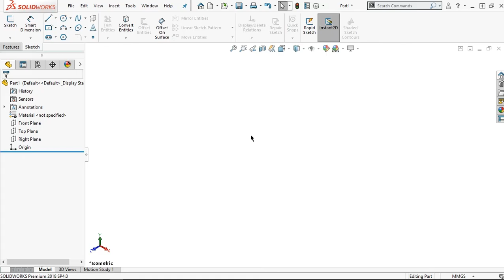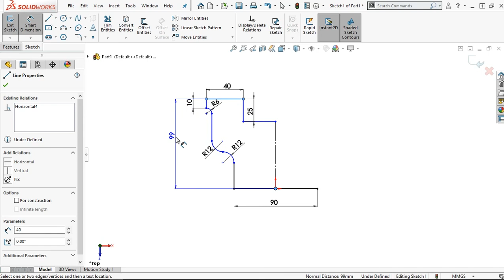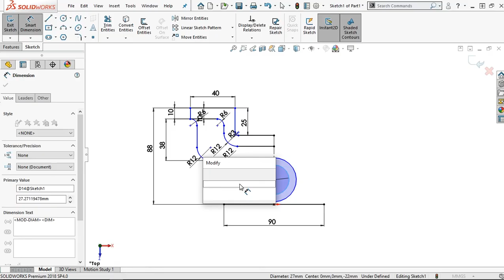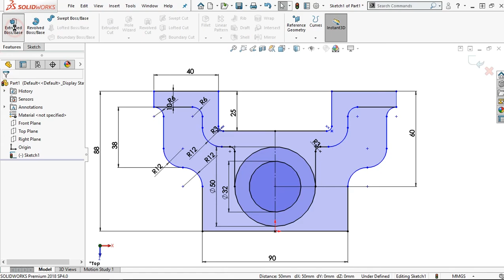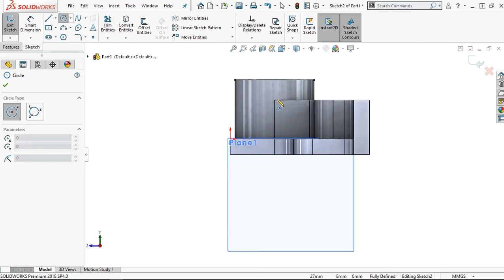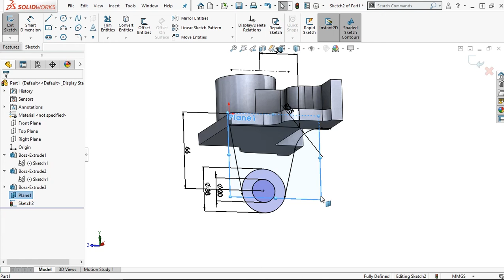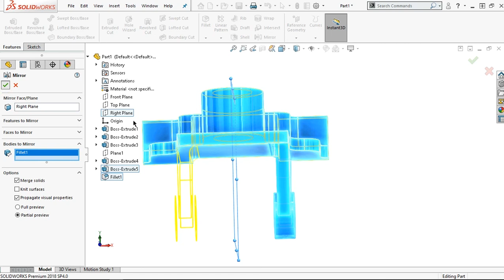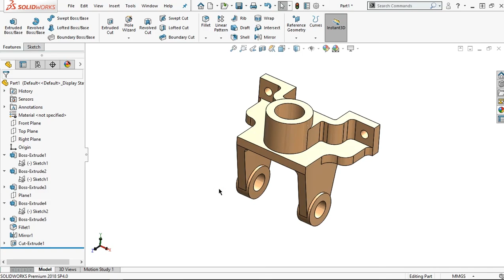Solidworks Tutorial: Exercise #55 (Bevel Gear Support)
In this video I‘ll share tutorial for exercise #55 (Bevel Gear Support).